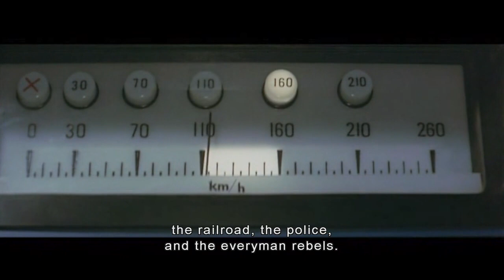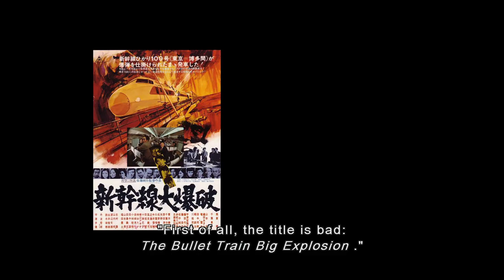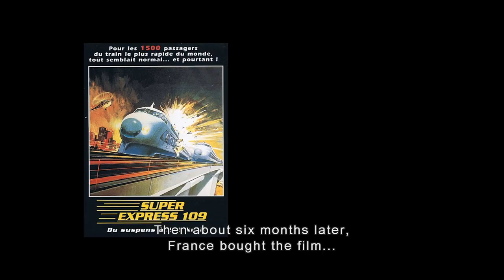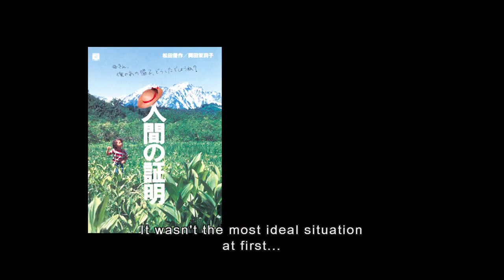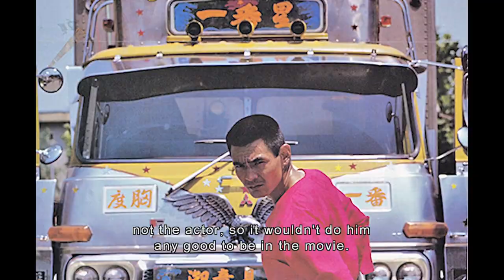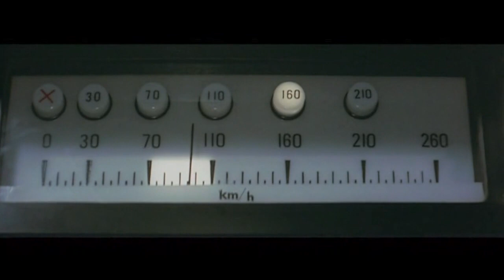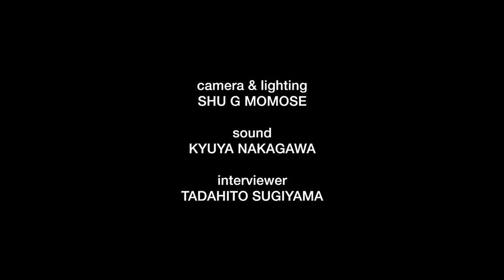big movie big panic: junya sato on the bullet train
2016 Special Feature: the interview of legendary director Junya Sato
24 min, HD, in Japanese with English subtitles

Twilight Time Movies Inc. presents legendary director Junya Sato’s 1975 “Bullet Train” featuring Ken Takakura
First Blu-Ray (1 disk) in the US (Sold in Dec 2016).

produced by Marc Walkow
camera&lighting by Shu G Momose
sound by Kyuya Nakagawa
interviewer Tadahito Sugiyama
edited by Kosaku Horiwaki (East River Films)